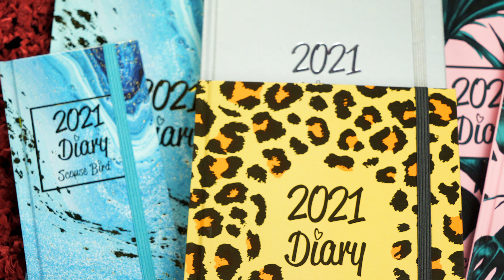Scouse Bird - Diaries & Calendars | Advert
We produced a series of adverts for the 'Scouse Bird' brand to help promote her products. We wanted to have a sexy and smooth feel to the campaign.

NPK Media

Changing the view for businesses by providing social media that connects, websites that convert and videos that inspire.